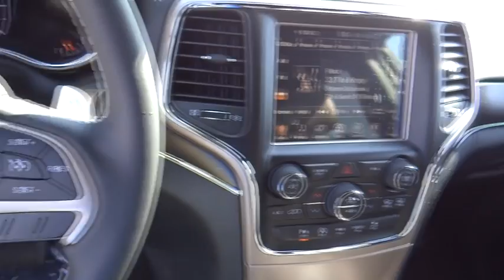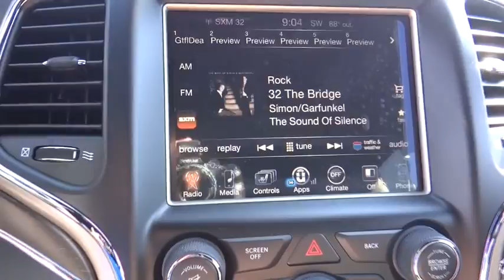2016 Jeep Grand Cherokee Norco, Corona, Riverside, San Bernardino, Ontario 16J285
2016 Jeep Grand Cherokee
2016 Jeep Grand Cherokee Limited - Stock#: 16J285 - VIN#: 1C4RJEBG0GC307169

How about this great vehicle! Here's a vehicle which packs big-league power and versatility in a midsize SUV package, set apart from the masses thanks to unmistakable styling. Jeep prioritized fit and finish as evidenced by: front and rear reading lights, a roof rack, and power front seats. Smooth gearshifts are achieved thanks to the refined 6 cylinder engine, and for added security, dynamic Stability Control supplements the drivetrain. Our sales reps are extremely helpful knowledgeable. They'll work with you to find the right vehicle at a price you can afford. Stop in and take a test drive!